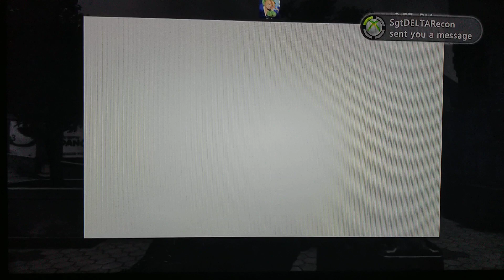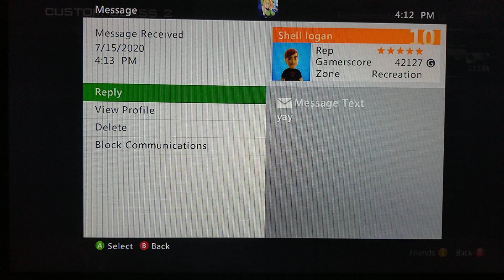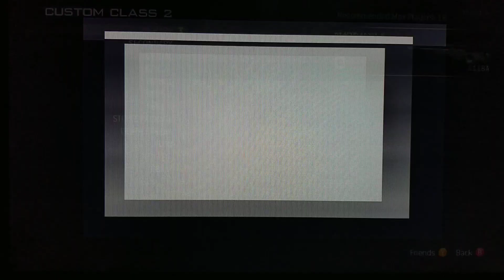MW3 Private: 2v2 Against Fans, we *redacted*